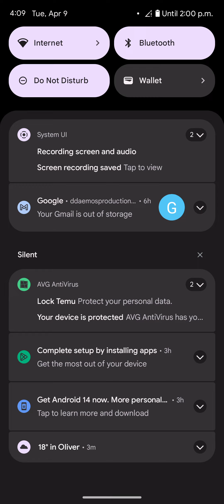Satisfying Video 10: Pallet Maker